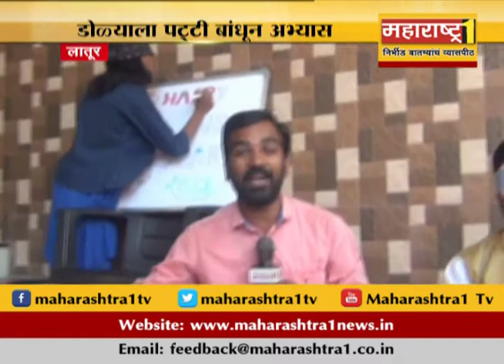लातूरः उदगीर मधील मुलं करताहेत डोळ्यांना पट्टी बांधून अभ्यास,मुलांच्या मेहनतीचा परिणार